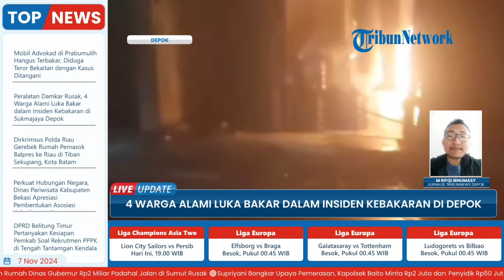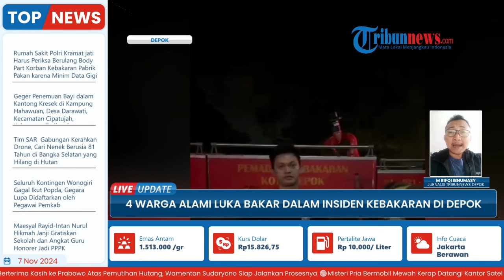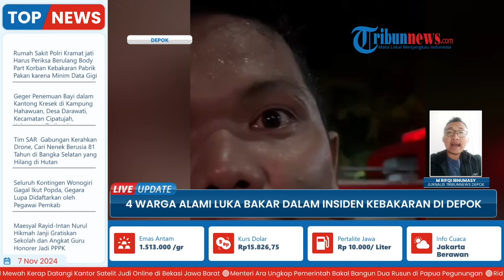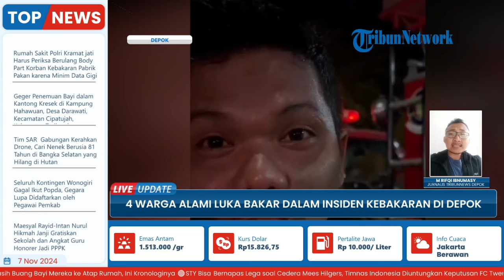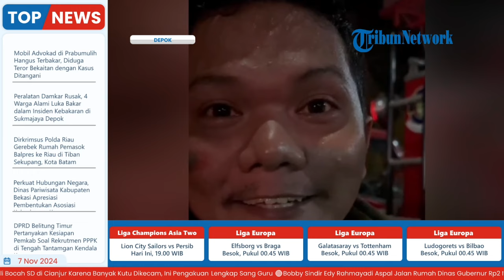Sandi Butar-butar Ngamuk Lagi Tahu 4 Warga Terluka Imbas Alat Damkar Depok Trouble di TKP Kebakaran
Laporan wartawan, Tribunnews Depok - M Rifqi Ibnumasy
TRIBUN-VIDEO.COM- Empat warga mengalami luka bakar dalam insiden kebakaran kios isi ulang air minum di Jalan Utama Pondok Tirta Mandala, Sukmajaya, Kota Depok, Jawa Barat pada Rabu (6/11/2024) malam.

Empat warga yang mengalami luka bakar tersebut diakibatkan karena peralatan yang digunakan petugas Pemadam Kebakaran (Damkar) Depok rusak hingga tidak berfungsi optimal.

Bahkan, warga setempat sempat merekam saat petugas Damkar tak dapat membedakan api karena mobil pemadam rusak.(*)

Program: Live Update
Host: Yustina Kartika Gati
Editor Video : Rifqi Khusain
Uploader: Restu Riyawan